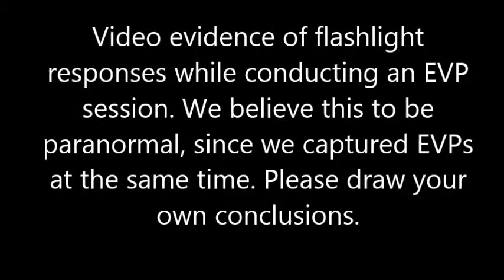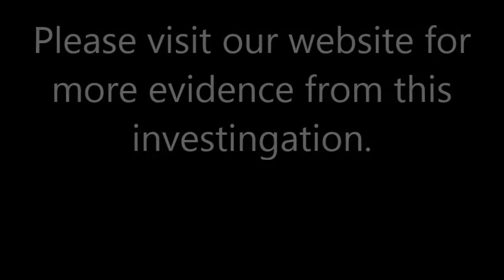Kittanning Elks Flashlight Responses 9/29/12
flashlight responses on a paranormal investigation